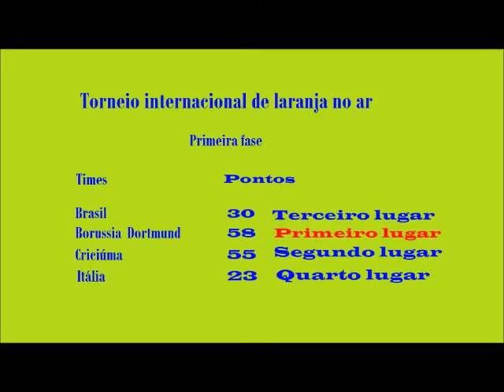TORNEIO INTERNACIONAL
Torneio internacional de laranja no ar, com a participação do Brasil, Borussia Dortmund, Criciúma e Itália